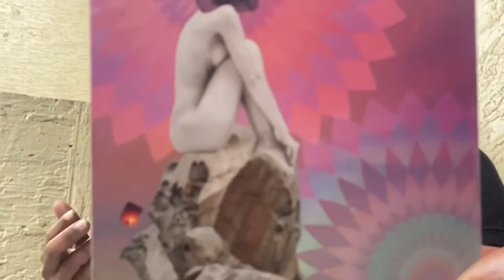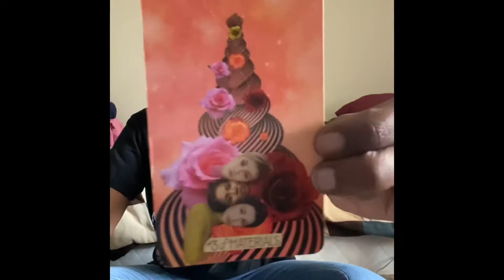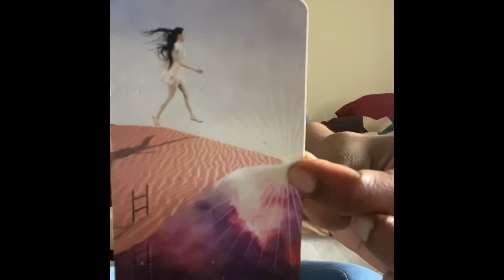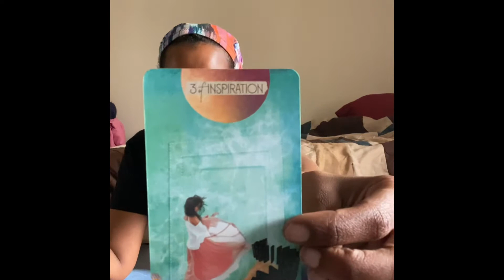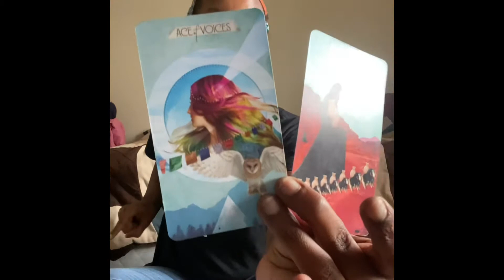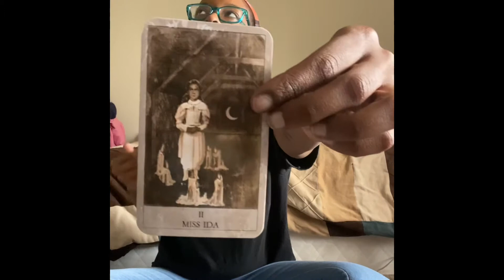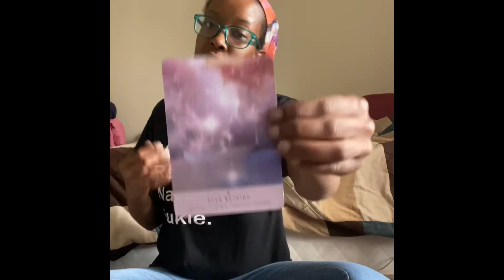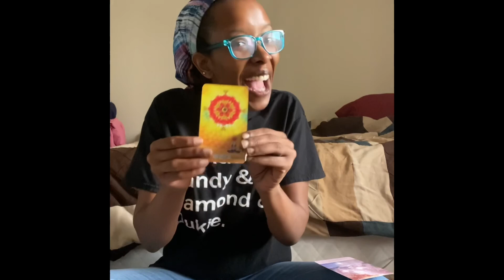Journey of Creating✨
You’re being called to think and listen when it comes to your journey. Your guys have been feeling stuck for a while and unsure of what to do next. Spirit helped with a tower moment to shake up ur old foundation so you can build a new one. You decided to make as choice toward ur happiness as u took a leap a faith toward the direction meant for you. A new creation, a new goal, a new way of thinking etc.
Now you’re making progress and walking away from what no longer serves you. Walking into your awakening and abundance.